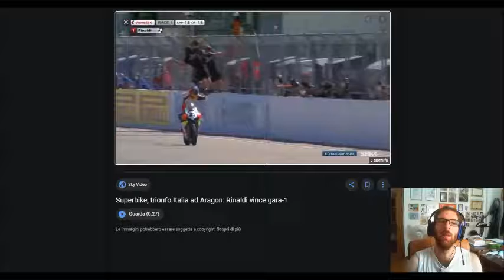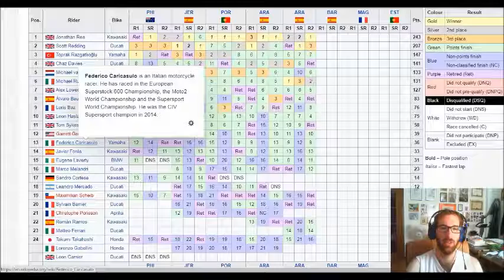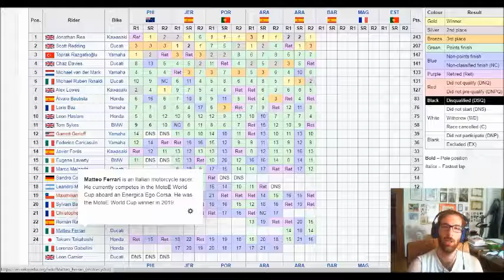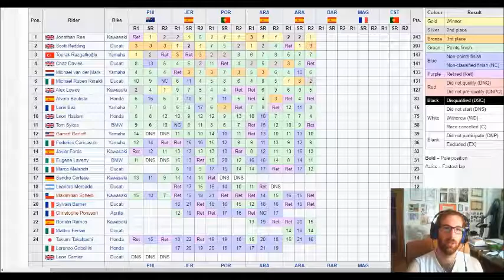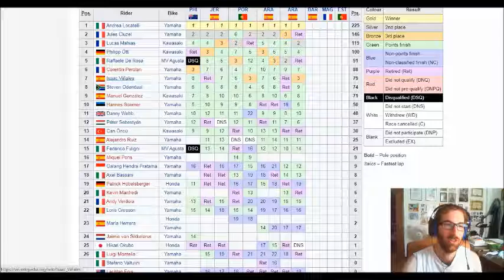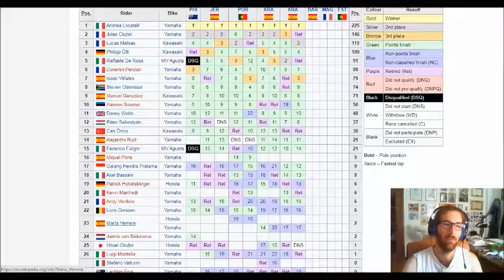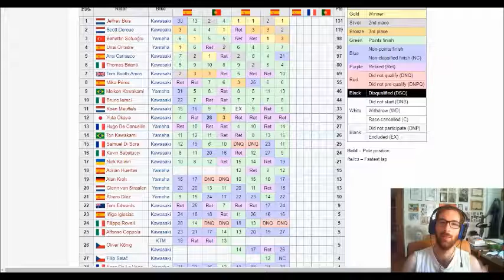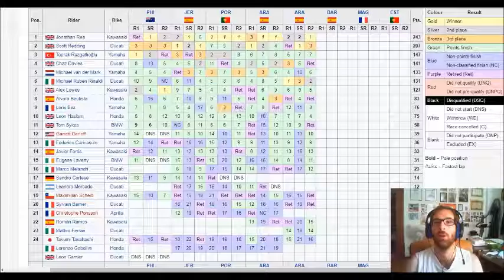Al GP del Teruel sboccia il talento di Michael Rinaldi. Redding cade in gara1, Rea allunga in testa